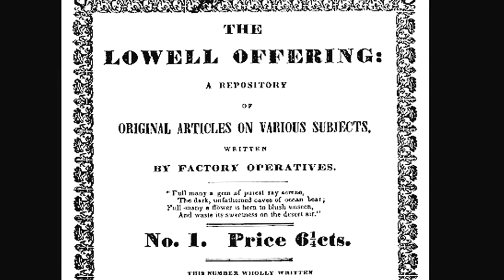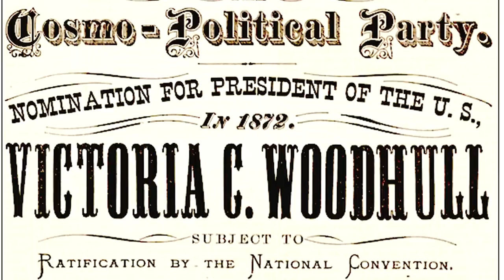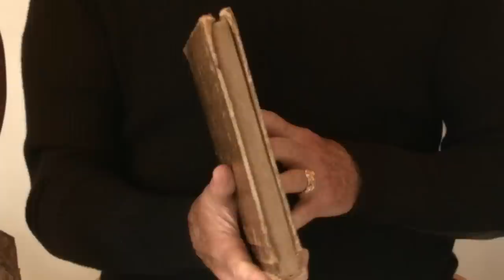These Women Rebelled Against Their Bosses - See This Incredible Story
I have heard and collected stories from thousands of people.  A few make it to the top of my list and I make a video or use the story as my daily photograph post for my members.  This story presents a sterling example of that commonly used phrase, unintended consequences.  In the 1840s woolen mill owners invited teenage girls from the farms in New England (who were incredibly poor at that time) to come to Lowell Massachusetts to work in the mills   The mills became world-famous at that time by taking these largely uneducated girls and turning them into an educated group of workers.  The girls worked extraordinarily long hours in very noisy and dangerous conditions.  But the mill owners, Unitarian Universalist church leaders, believed that the girls should be educated and this meant learning to read and to discuss important subjects of the day.  They offered the girls who were locked in their dormitories at night (for their own safety) something they called a Circle, a place where a group of girls would gather together in the evening to discuss books, kind of like a sewing circle.  Almost 50 years ago, my mother (who was an antique dealer) gave me a diary written in 1841 by a girl who was a member of one of these circles.  The diary indicates that the girls raised questions of major importance about America, about religion, about God, about women's rights, that surprised and provoked me to find out more. The questions they raised were not the kind of subjects the mill owners had imagined. The diary led me to search to understand who they were and what happened to them.  Some went on to become farm wives but many became schoolteachers, travel to the west, never married, became authors and public speakers and even politicians before women had the right to vote.

This story directly connects to my video about the tragic story that Nettie Mitchell told me about Emmeline, one of the mill girls who left Maine to support her family.  Here is the link to that video